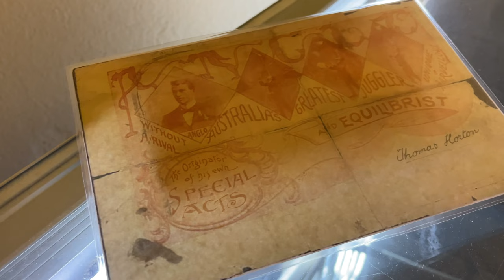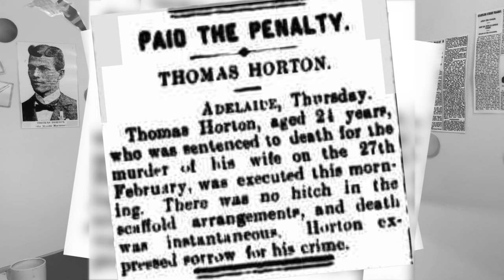Stories From The Adelaide Gaol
A grade 12 documentary assignment - based around the Old Adelaide Gaol